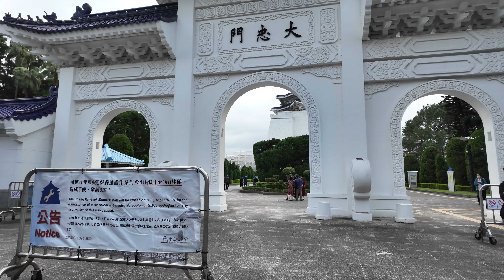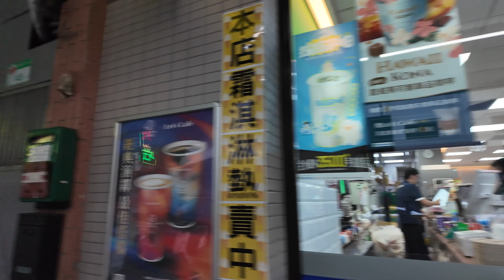台北散步 中正紀念堂20241107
拿手機去換電池,等待的時間就順便帶著買了近一年卻很少使用的dji pocket 3拍一下街景。
一路走到中正紀念堂,發現有很多日本的國高中生。